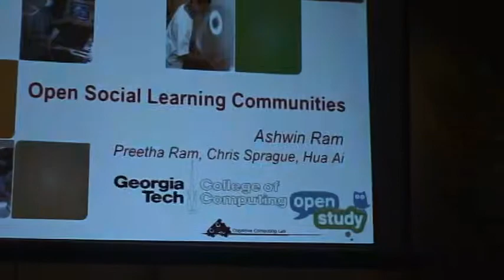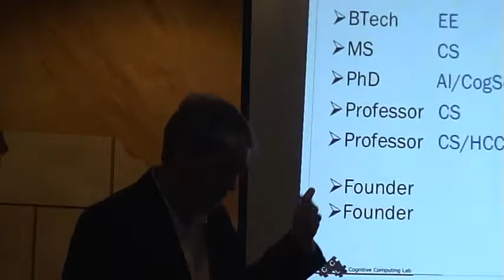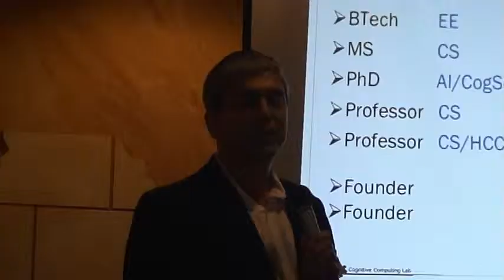2011-04-28 IIT Southeast Speaker Series - Dr. Ashwin Ram - volume 1